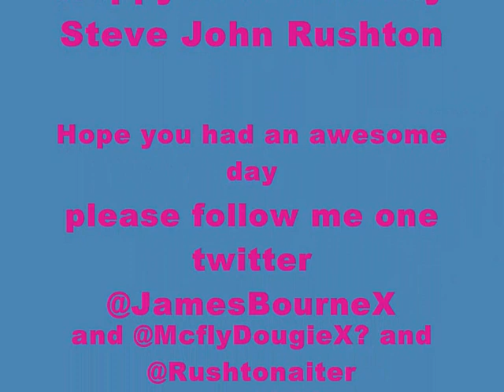steve rushton xxxx birthday xxxxxxxxxx xxxxxxxxxxx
Happy 25th birthday steve rushton hope you like this video follow me on twitter @JamesBourneX @McflyDougieX add me on myspace sarah king facebook sarah bourne king and sarah purpleninja king xxxxx hope you like it steve